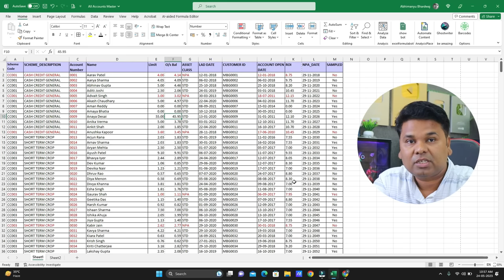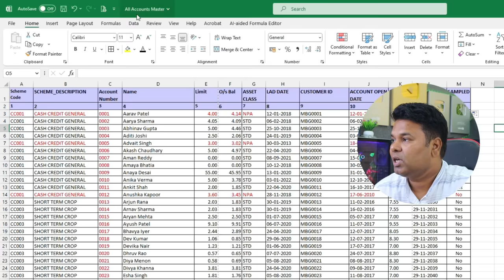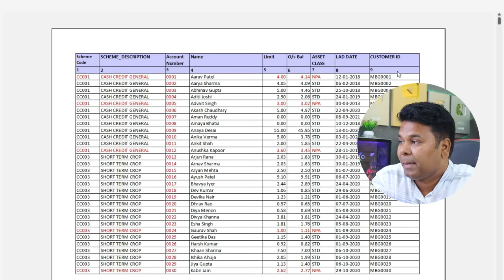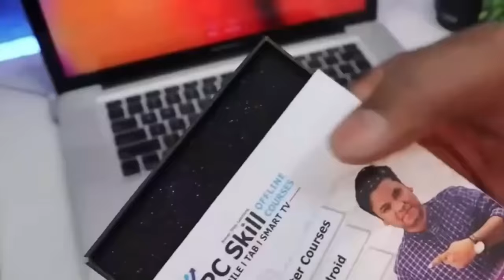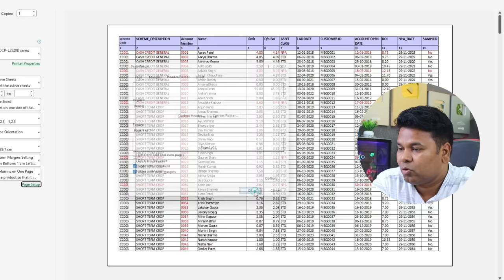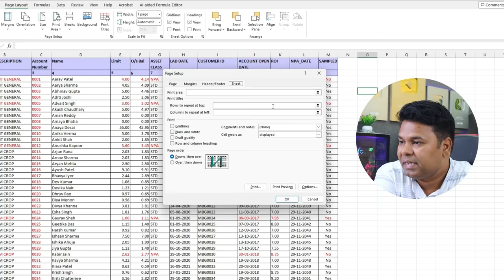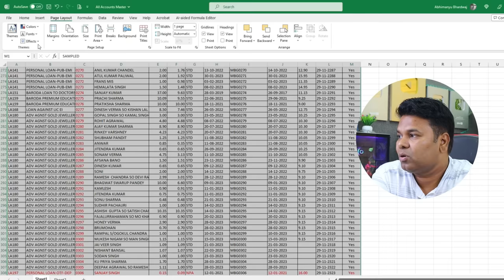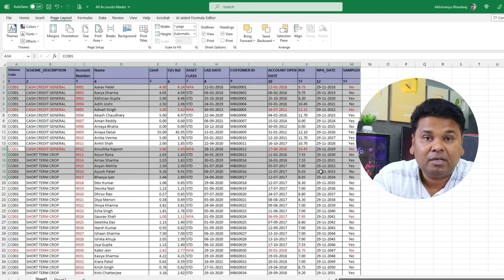🔥MS Excel Print Page Setup & Print Data Tips | Print Tutorial | Computer Printer Settings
MS Excel Print Page Setup & Print Data Tips | Print Tutorial | Printer Settings, Excel Print Page Setup | Computer Printing Tips for Excel | How to Print in Excel | Every Excel User Must Know | Excel Print Page Setup Print Page Setup - Beginners Tutorial - Excel Print Page Setup Tips And Tricks - Print Page Setup Excel User Should Know agar aap soch rahe hain ki Excel Print Page Setup Kaise Karte Hain To ye video aapke liye hai is video mein Excel Print Page Setup ka complete tutorial Diya gaya hai jo ki Hindi mein hai jisse aap aasani se shuru se leke Aakhri Tak Excel Print Page Setup Karna Sikh sakte hain